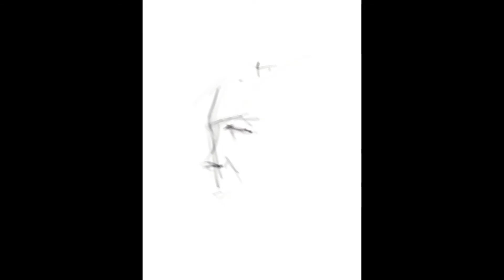Pintando a Casey Baugh en PROCREATE/ Video TimeLapse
Aquí les dejo el video Time Lapse del Retrato al Gran Artista Visual Casey Baugh/ Esta ilustración trata de imitar las luces que este Gran Pintor usa en sus piezas... espero que disfruten el proceso tanto como yo disfruté pintándolo/ Si te GUSTA el Vídeo dale LIKE, SUSCRIBETE y que no se te olvide darle a la Campanita!! Para que puedas ver nuevo contenido que estoy preparando... Muchas Gracias por el Apoyo!